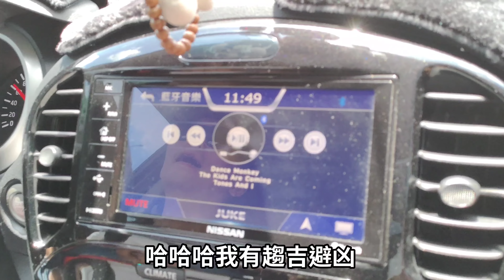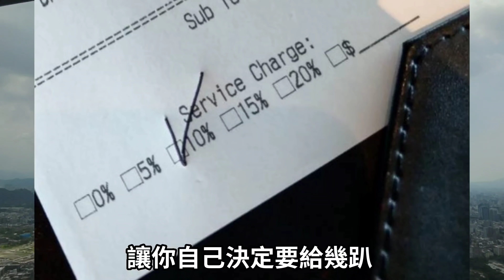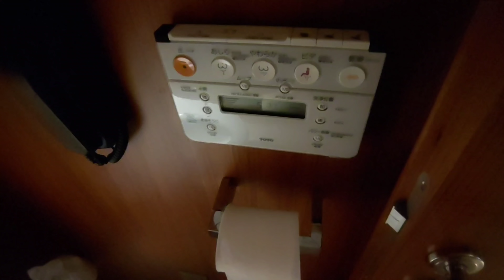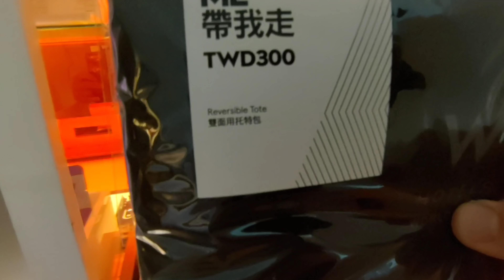台北Vlog(June27/2020)-W Hotel；穿著Prada惡魔 牛排館；Made for Garlic餐廳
W Hotel值得一住嗎？
穿著Prada惡魔牛排館 Smith &Wollonsky；
來自韓國的Made for Garlic義式餐廳